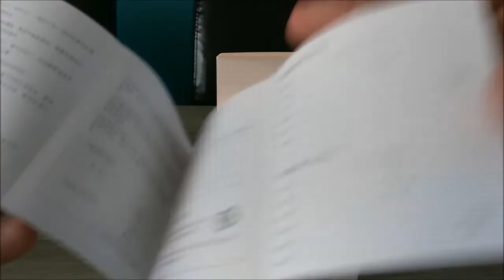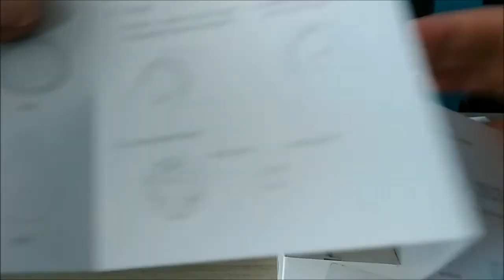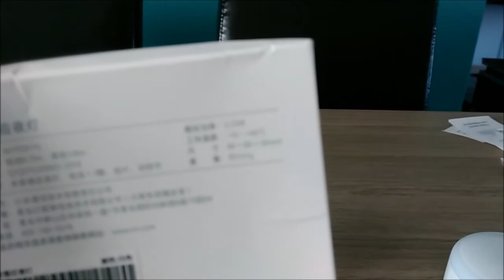Présentation lampe veilleuse mijia xiaomi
Aujourd'hui, je vous présente une lampe a détecteur de mouvement a pile de chez xiaomi mijia.